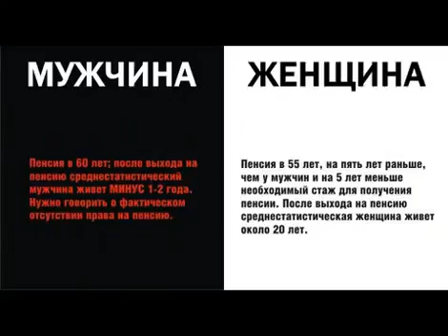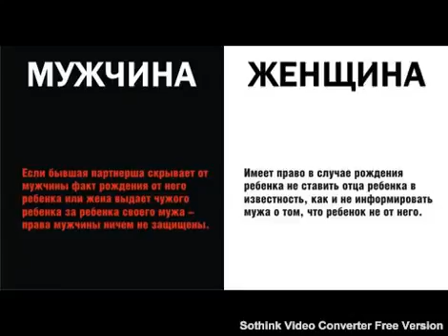同権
商用利用OK 商用利用可能な音楽.

2012版。1 取締役は、第298条第1項第4号に掲げる事項を定めた場合には、第299条第1項の通知に際して、法務省令で定めるところにより、株主に対し、株主総会参考書類を交付しなければならない。 2 取締役は、 ...

2012版。1 前条第1項各号に掲げる事項が新株予約権原簿に記載され、又は記録された質権者(以下「登録新株予約権質権者」という。)は、株式会社に対し、当該登録新株予約権質権者についての新株予約権原簿に ...

弾丸.

2013。条文読み上げと解説。1 組織変更をする持分会社は、効力発生日に、株式会社となる。 2 組織変更をする持分会社は、効力発生日に、前条第1号及び第2号に掲げる事項についての定めに従い、当該事項に ...

2012版。1 株主は、その有する議決権を統一しないで行使することができる。 2 取締役会設置会社においては、前項の株主は、株主総会の日の3日前までに、取締役会設置会社に対してその有する議決権を統一 ...

高知の面白 管理人写 明治１１年民権ばあさんこと楠瀬喜多が男女同権・婦人の投票権を要求 ２年後土佐郡上町町内会規則に規定された、「

男女関係と言うのはむつかしいもので、双方に誠意があってもうまくいくのはむつかしい。それが男同士、女同士とは違うところだ。 加山雄三が「卒婚」をするという。「卒婚」という言葉は最近、ある本が売れて社会に認知 ...

2012版。1 前条の場合には、通行の場所及び方法は、同条の規定による通行権を有する者のために必要であり、かつ、他の土地のために損害が最も少ないものを選ばなければならない。 2 前条の規定による通行権を ...

2012版。1 株式会社は、第107条第2項第3号イの事由が生じた日(同号ハに掲げる事項についての定めがある場合にあっては、第1号に掲げる日又は第2号に掲げる日のいずれか遅い日。次項及び第5項において ...

元来、生まれた時点からその役割や体の作りその他多くの異なる点がある男性と女性だが様々な状況に自分が合致しない女性達が男女差別だと声を上げたのがきっかけで、男女同権を主張しはじめた。 例えば、この ...

はやて23号(e5)盛岡駅切り離し風景です。 乗り心地はたぶん良いです、グリーンの座席は狭いように思いますが気のせい? トイレの雰囲気は豪華!でも何で男性小用が無くなったのか不思議? まさか男女同権(古い) ...

2012版。第383条各号に掲げる書面の送付を受けた債権者は、前条第1号の申立てをするときは、同号の期間内に、債務者及び抵当不動産の譲渡人にその旨を通知しなければならない.

ぐんまチャンネル 主婦鼎談 保育園・小学生、小さい子供を持つおかあさん3人の、子育て・女性の仕事・起業支援・教育の悩み、放射能汚染対策・政治への怒りと期待。これからの理想の群馬県。

2012版。1 株式会社は、前条第1項の規定による請求の日に、その請求に係る取得請求権付株式を取得する。 2 次の各号に掲げる場合には、前条第1項の規定による請求をした株主は、その請求の日に、第107条 ...

2013。条文読み上げと解説。1 清算人会は、各清算人が招集する。ただし、清算人会を招集する清算人を定款又は清算人会で定めたときは、その清算人が招集する。 2 前項ただし書に規定する場合には、同項ただし ...

2012版。1 金銭を新株予約権の行使に際してする出資の目的とす